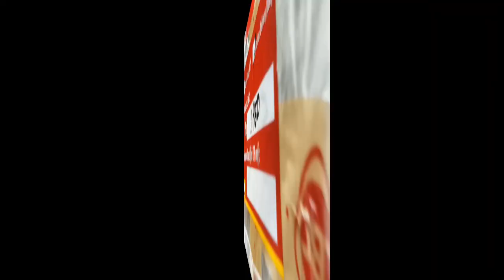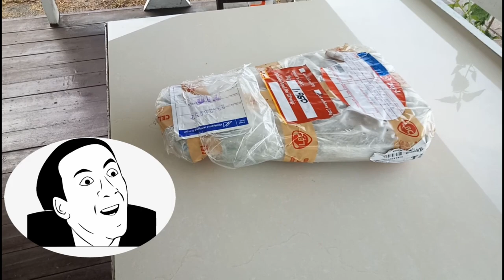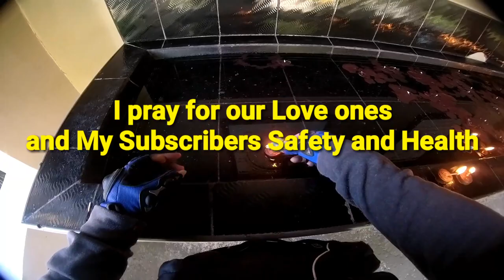Aerox Mono Rack Box Bracket | Paano ikabit?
This video intends to show my Mono Rack system on Yamaha Aerox which I will give a review and use in my MotoVlogs, thanks for the support mga Kaparekuyz!

Camera           Oppo A83 & Sj8 Pro